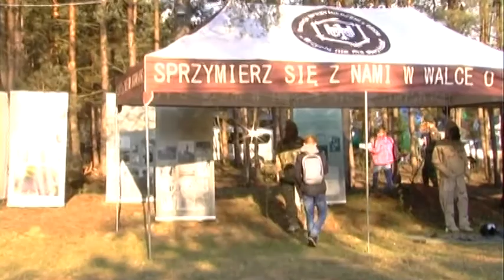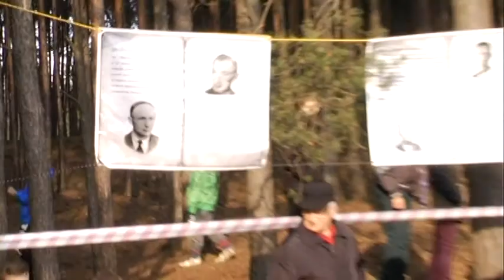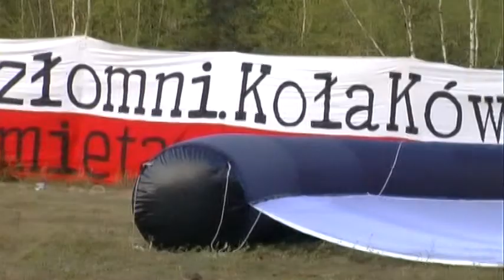WELLER 2. KOŁAKÓW ‘44. Obchody 73 rocznicy zrzutu Cichociemnych pod Kołakowem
WELLER 2. KOŁAKÓW ‘44. Obchody 73 rocznicy zrzutu Cichociemnych na placówkę odbiorczą „Imbryk” pod Kołakowem